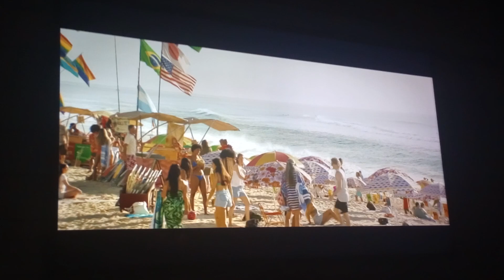Godzilla X Kong 2 Final Battle